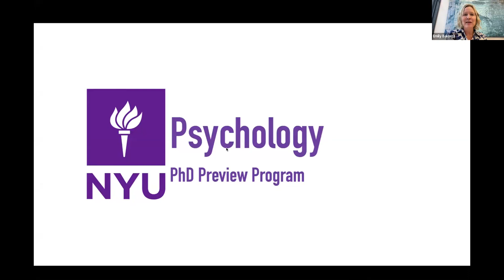2023 NYU Psychology PhD Program Overview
Join NYU Psychology Department Chair, Dr. Marjorie Rhodes, here to learn about how the PhD program is structured and tips for finding the right mentor.